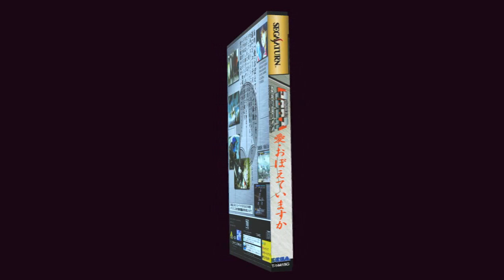Super Dimension Fortress Macross chroma